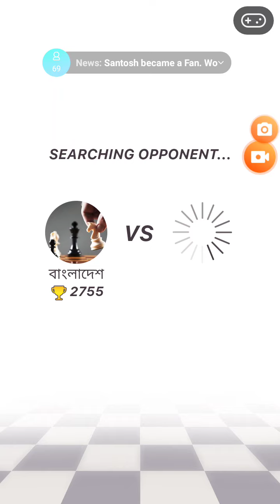২৯/১২/২০১৯ লাইভে দাবা খেলা 1